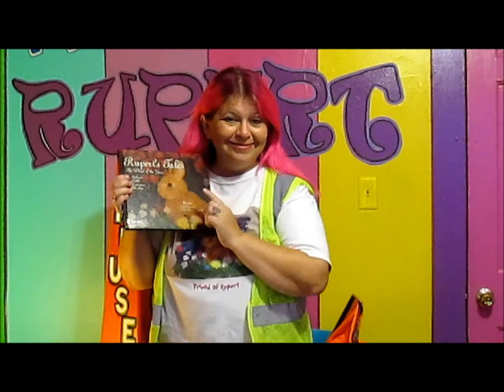04 Episode Seven - Why Do You Help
Have you ever been a part of a team or a group who helps to pick up litter along a roadway or in a park?

Well, three years ago, we took our furry friend, Rupert, out of the pages and illustrations of the Rupert's Tales books and we became an official Adopt-A-Road crew!

What that means is that four times each year, Friends of Rupert who live close to me gather together to clean up a section of roadway.

I asked some of the people who come to help us WHY they help.  And here's what they had to say.